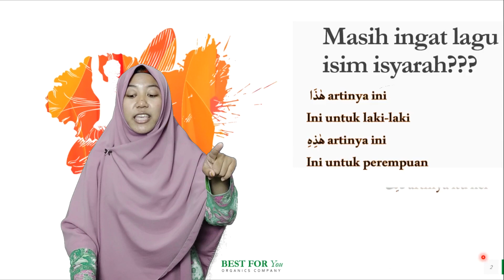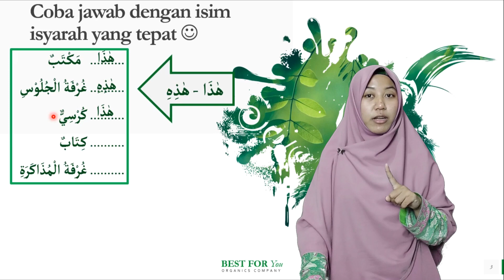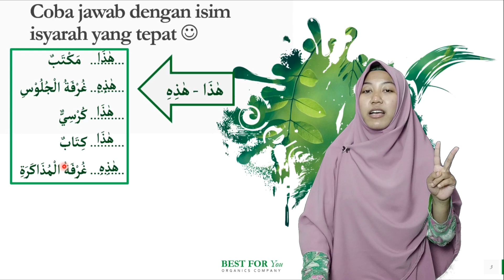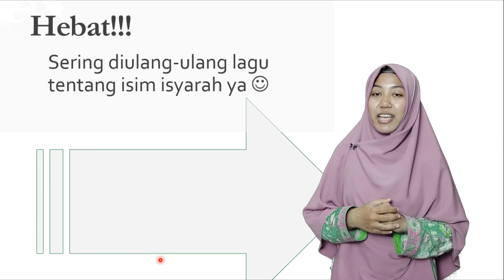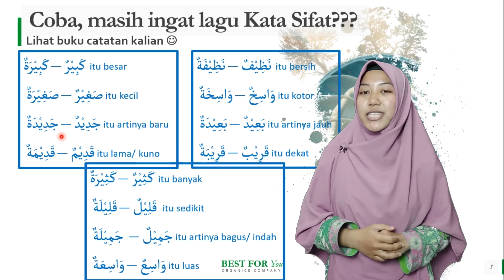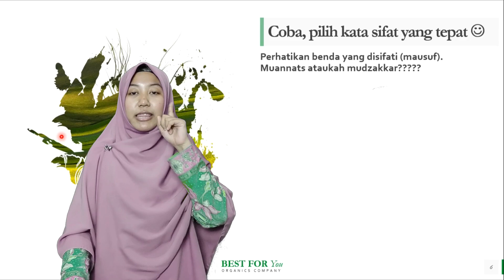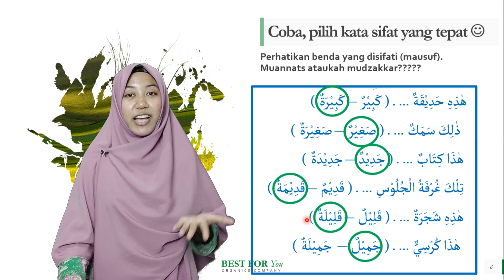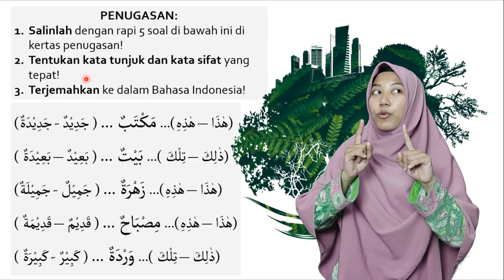KELAS 5 | BAHASA ARAB | ISIM ISYARAH | اسم اشارة | MI TA'MIRUL ISLAM SURAKARTA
Bahasa arab kelas 5 tentang isim isyarah

Oleh Ibu Faiz Khoiriyah, S.Pd.